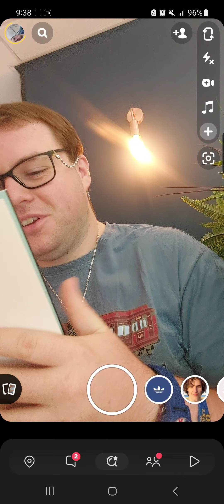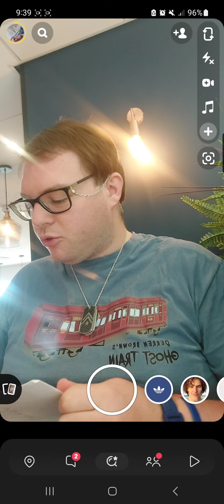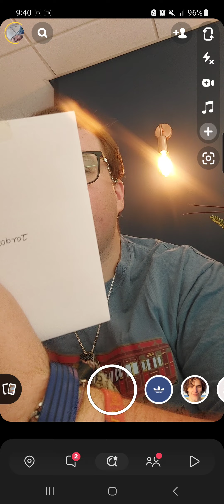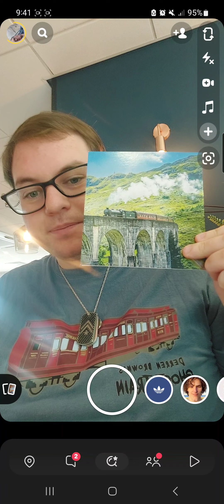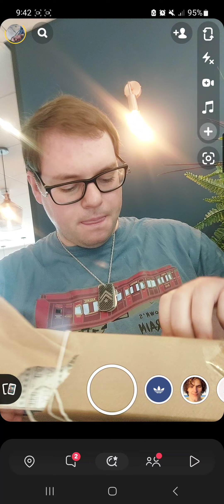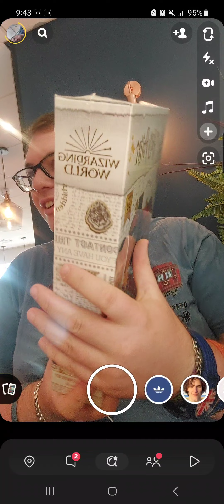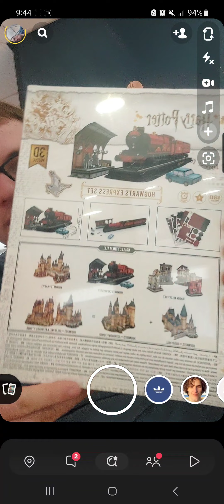My Birthday Treat Opened up in Blackpool uk Travel lodge October 12th 2023